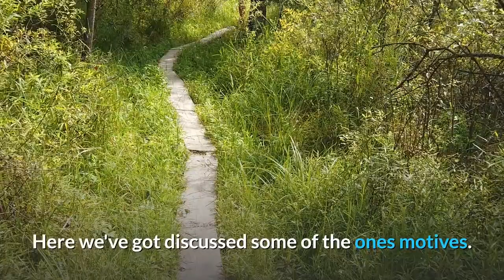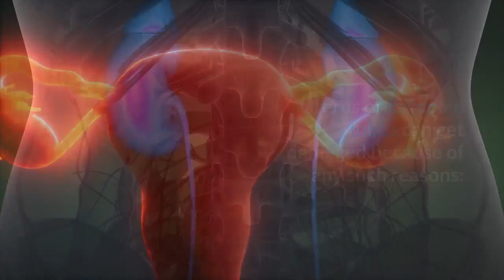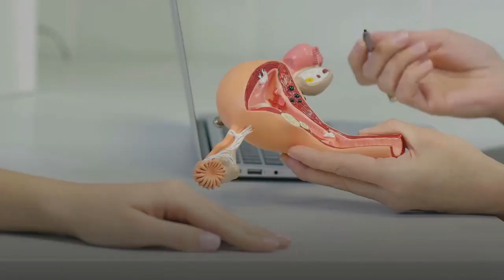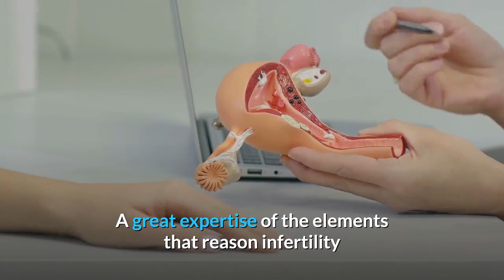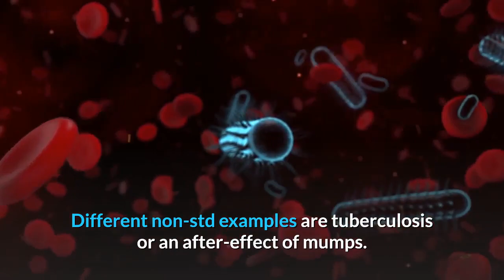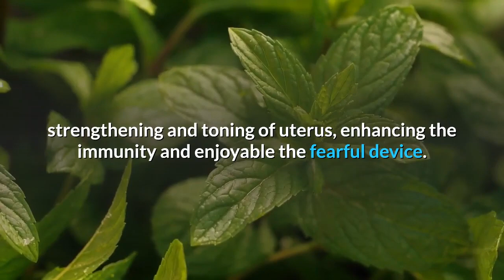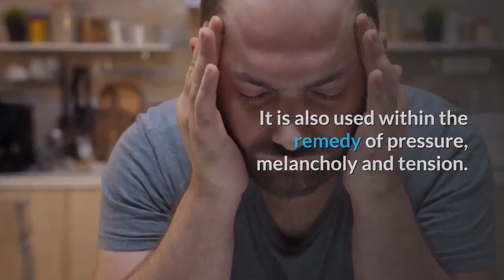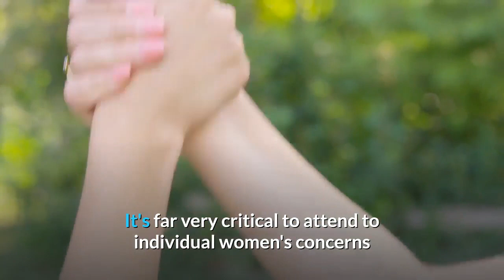What Cause Infertility In Female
What Cause Infertility In Female,infertility,ivf,,female infertility,male infertility,